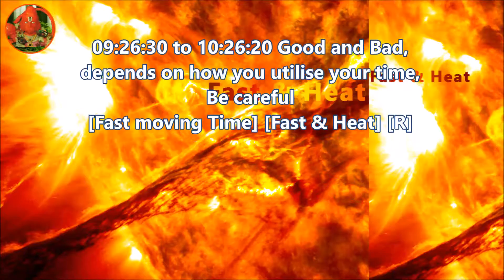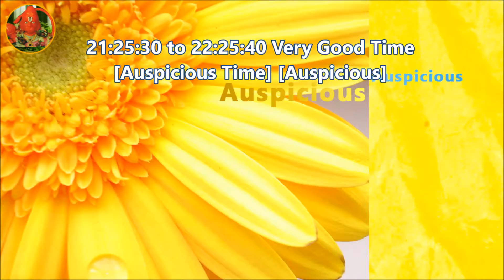TST Today's success time March 11 by Astrology & Vasthu Trainer Nanajee Patnaik 8125899899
Saturday
March 11

Sunrise @ 06:27
Sunset @ 18:25

06:27:00 to 07:26:50 Very Bad Time
[Avoiding Time (V)] [Lagging] [G]

07:26:50 to 07:56:45 Bad Time
[Avoiding Time (V)] [Auspicious] [G]

07:56:45 to 08:26:40 Very Good, Pleasant Time

08:26:40 to 09:26:30 Good Time

09:26:30 to 10:26:20 Good and Bad, depends on how you utilise your time, Be careful
[Fast moving Time] [Fast & Heat] [R]

10:26:20 to 10:56:15 Good Time, but be careful
[Fast Moving] [Pleasant] [R]

10:56:15 to 11:26:10 Good Time
[Work Minded] [Pleasant]

11:26:10 to 12:26:00 Very Good Time for work/Job
[Work Minded] [Mind Leads]

12:26:00 to 13:25:50 Very Good Time
[Auspicious Time] [Heart Leads]

13:25:50 to 13:55:45 Good Time
[Auspicious Time] [Lagging]

13:55:45 to 14:25:40 Good Time
[Beneficial Time] [Lagging] [Y]

14:25:40 to 15:25:30 Excellent Time
[Beneficial Time] [Auspicious] [Y]

15:25:30 to 16:25:20 Very Bad Time
[Money)] [Aggressive]

16:25:20 to 16:55:15 Bad Time
[Money)] [Fast & Heat]

16:55:15 to 17:25:10 Excellent Time
[Beneficial Time] [Fast & Heat]

17:25:10 to 18:25:00 Excellent Time

18:25:00 to 19:25:10 Bad Time
[Avoiding Time (V)] [Mind Leads]

19:25:10 to 19:55:15   Very Bad Time
[Avoiding Time (V)] [Heart Leads]

19:55:15 to 20:25:20 Good Time
[Work Minded] [Heart Leads]

20:25:20 to 21:25:30 Mixed Time
[Work Minded] [Lagging]

21:25:30 to 22:25:40 Very Good Time
[Auspicious Time] [Auspicious]

22:25:40 to 22:55:45 Mixed Time
[Auspicious Time] [Aggressive]

22:55:45 to 23:25:50 Good Time

23:25:50 to 00:26:00 Very Good Time
[Compromise Time] [Fast & Heat]